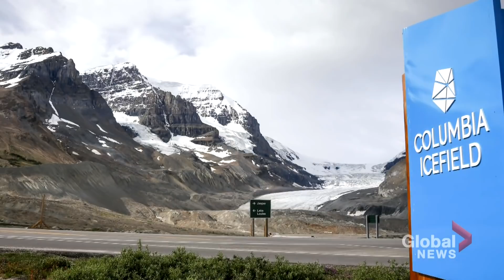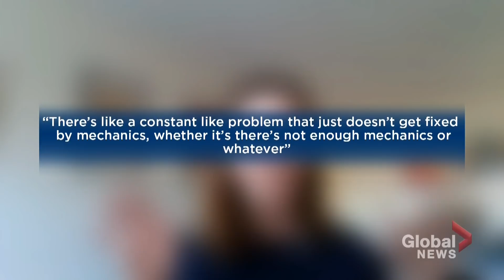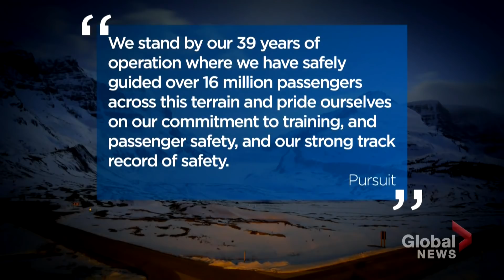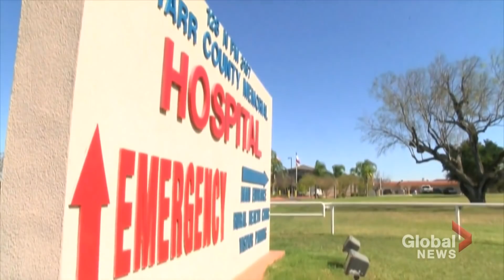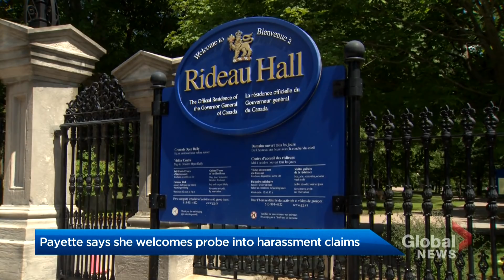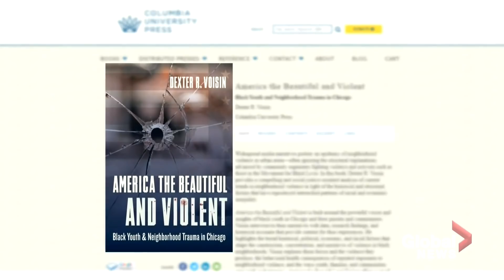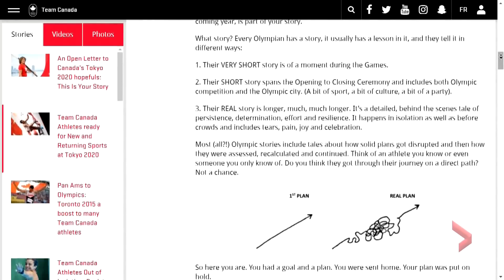Global National: July 24, 2020 | Former Icefield drivers allege past safety issues went ignored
Two former drivers of a specially designed tour bus in Alberta's Columbia Icefields have come forward, speaking about what they called an accident waiting to happen, just days after a bus rolled over killing three people and injuring several more. Jayme Doll reports on how Pursuit, the company that manages the buses, is defending its record as the two former drivers allege safety concerns they reported repeatedly went ignored.

Following months of restrictions due to COVID-19, people are trying to take advantage of reopening plans. But health officials are warning that with people under 39 making up more than half of new confirmed cases, this may be a sign they may be ignoring health and safety measures still in place. Heather Yourex-West looks at the pleas being made to young people.

Across the border, the number of cases in the U.S. has soared past four million and hospitals are once again inundated with new patients. Multiple states are trying to contain new outbreaks and as Jackson Proskow reports, President Donald Trump is reacting to the new reality differently.

Amid reports of alleged workplace harassment against Canada's Governor General, Julie Payette says she "welcomes" the probe into the allegations, saying she is "deeply concerned" with the reports. Mike Le Couteur hears from a former employee of Rideau Hall who is corroborating the previous allegations.

Canadians' attitudes on systemic racism are evolving, with a growing number of people feeling it's a serious problem. Mike Drolet takes a closer look at the results of a new Ipsos poll, conducted exclusively for Global News, that found 54 per cent of those surveyed agreed "everyone is at least a little bit racist."

It's now one year until the planned date for the 2021 Tokyo Olympics and hopeful Olympians are counting the days after their plans to attend this summer were sidetracked due to the COVID-19 pandemic. Crystal Goomansingh reports on how one Canadian athlete has found a silver lining in the delay.